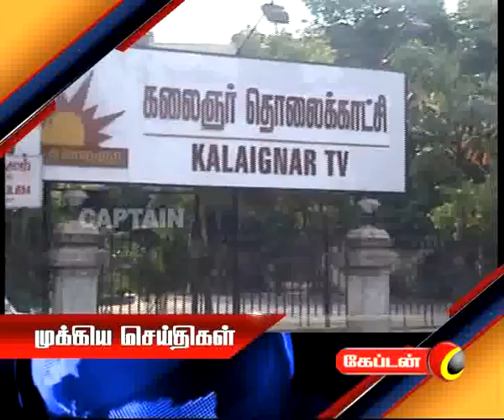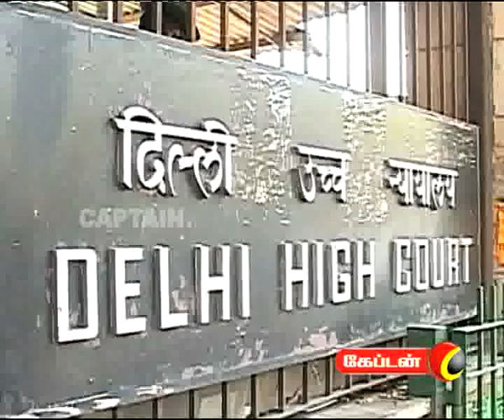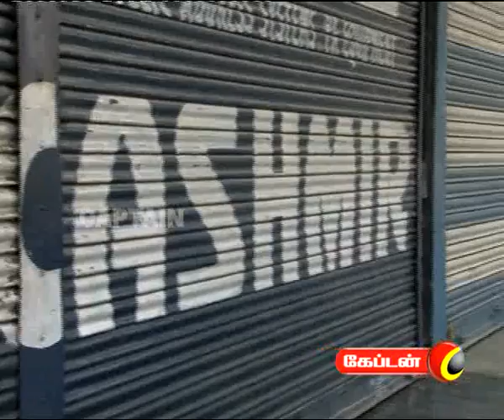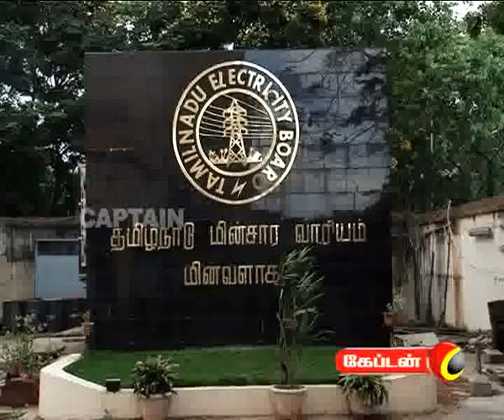08 05 2011 1pm news